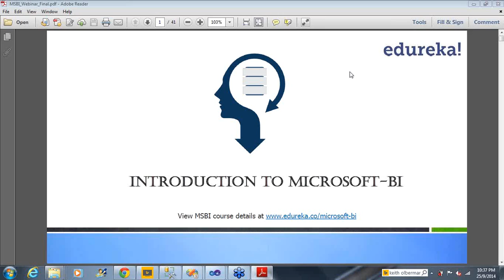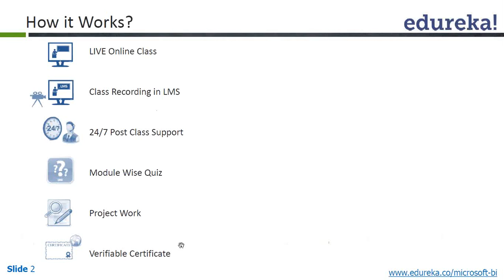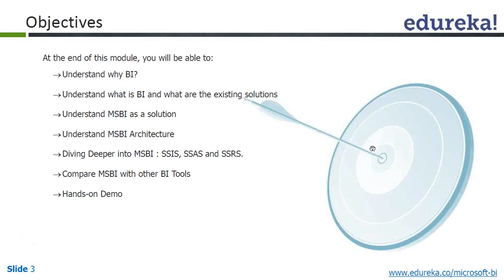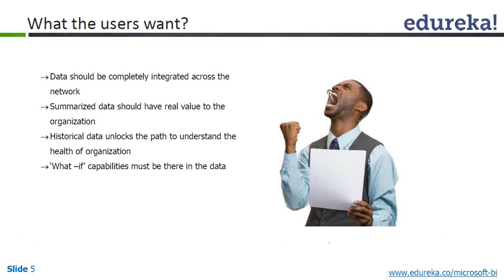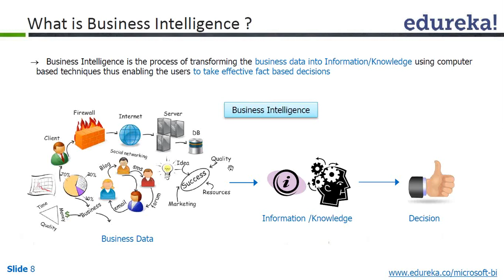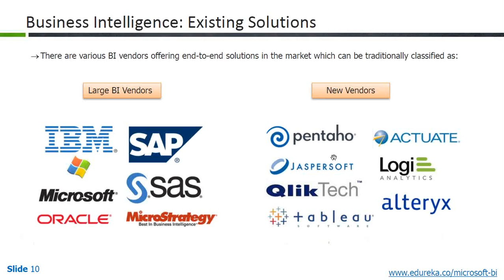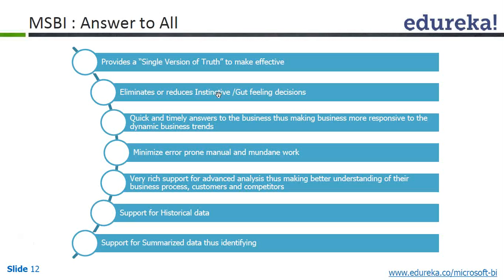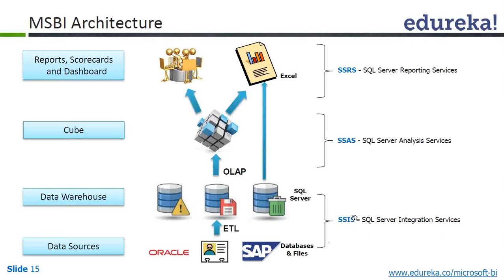Introduction to MSBI - 25-09-14 | Edureka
Topics covered in the Webinar:
1. What is Business Intelligence?
2. Business Intelligence – Existing Solutions
4. Features of MSBI
5. MSBI Architecture
6. MSBI Example
7. Job Trends for MSBI